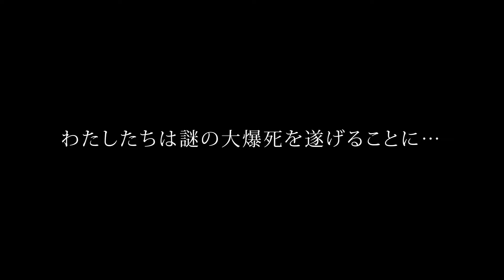【調査指令】ラスピリ第二部に潜む面白さを調査せよ！【ゲーム実況】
今日は天の声にピリコちゃんをお迎えしていまーす😊✨現場のピリコちゃーん！　㋕
はーい！今日はピリコの司令に沿って、二人にビシバシ頑張ってもらっちゃうよ〜！😆　㋪゜
なんだかハードな予感…！がんばります！　㋷